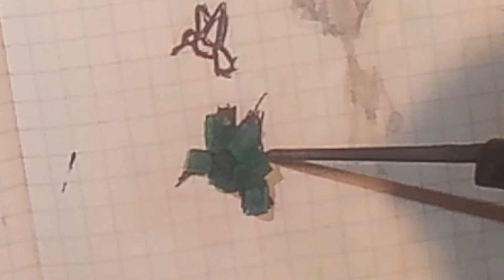Smaragdinio kolibrio pradzhia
Smaragdas kolibris